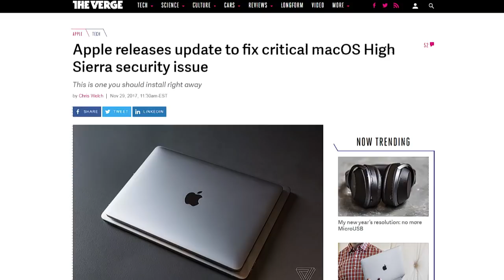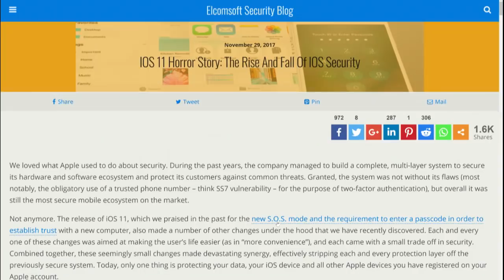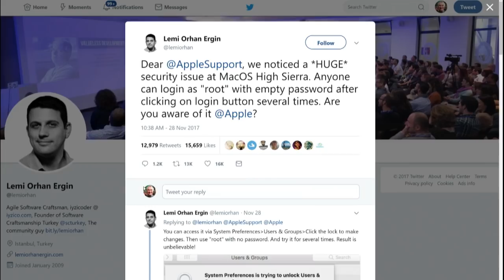Apple Unfixes the Fix to their Broken Mac Security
First, Apple found out that you can log in to any High Sierra Mac as Root with no password. Then they fixed that flaw. Then... they broke the fix.